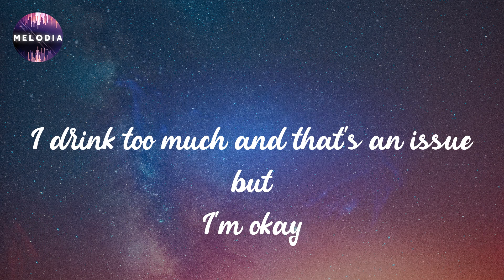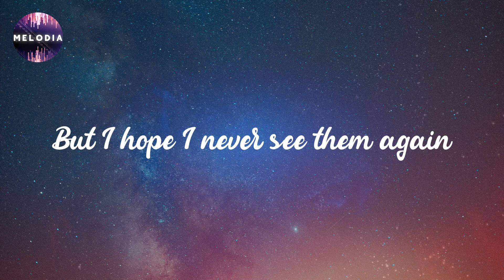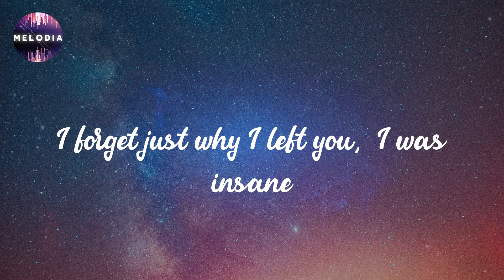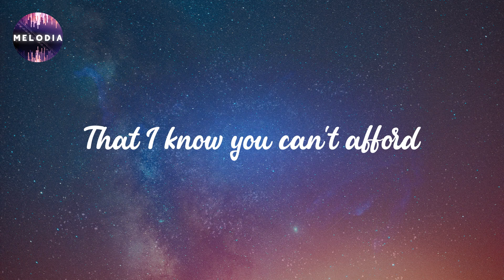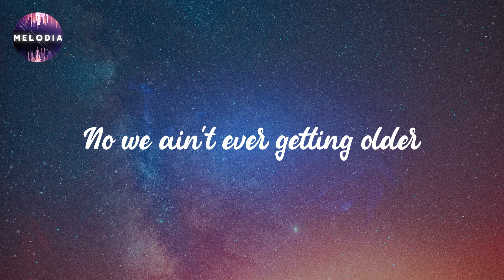The Chainsmokers - Closer (Lyrics)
Lyrics: The Chainsmokers - Closer